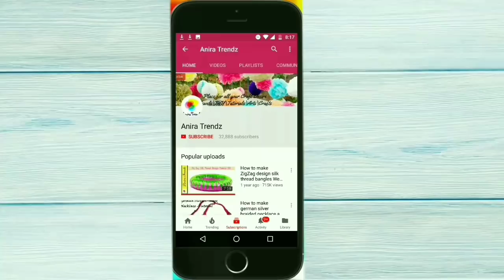DIY Hand Embroidery Design Tutorials Silkthread Kuchu